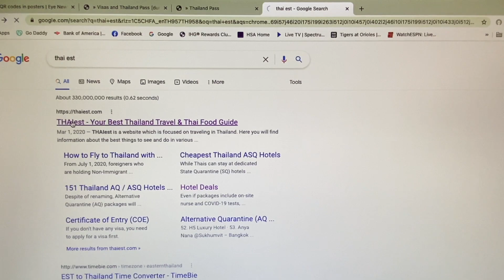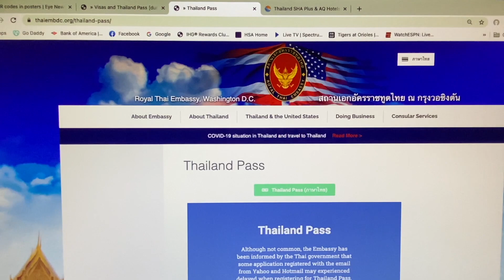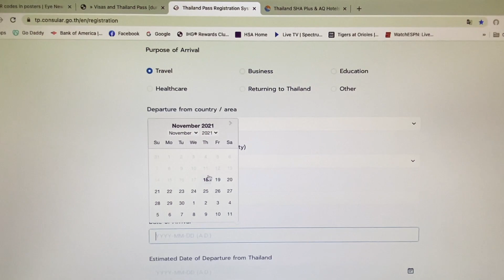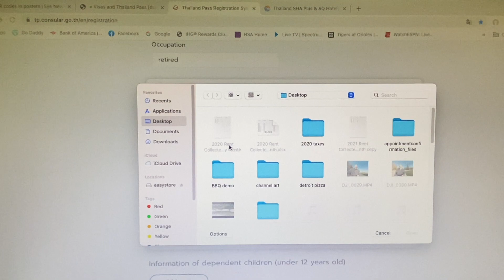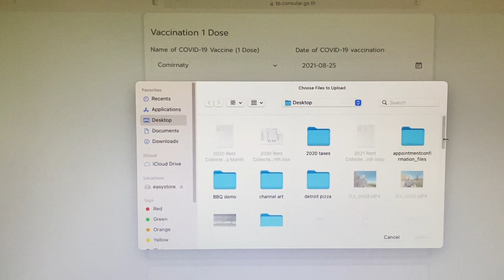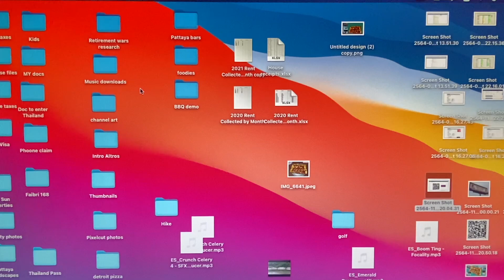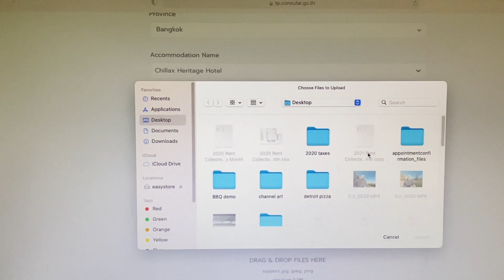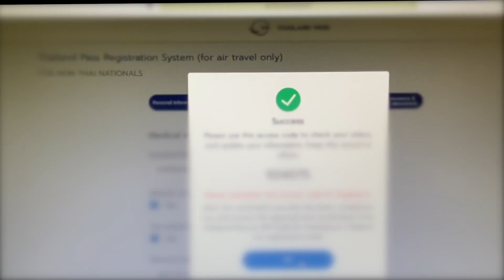THAILAND PASS approval in under 24 hours! The how and why and a step by step!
I applied for 2 Thailand passes.  One for me and one for my son.  Mine was approved within 24 hours.   I will explain why and demonstrate the process.  I will also explain the SHA Plus hotel procedure.